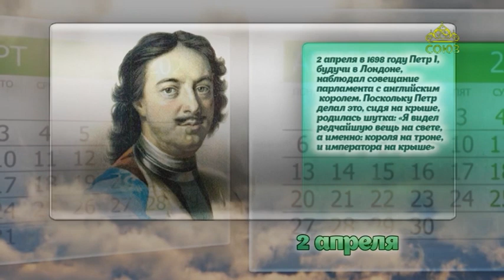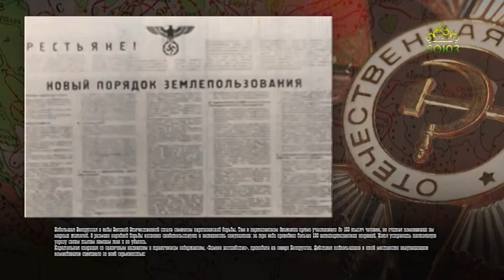Этот день в истории 2 апреля